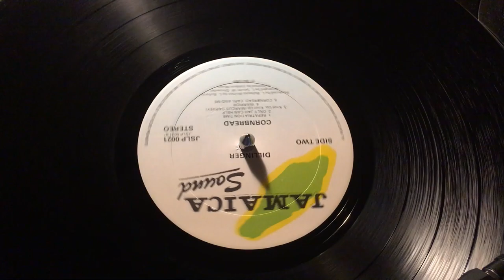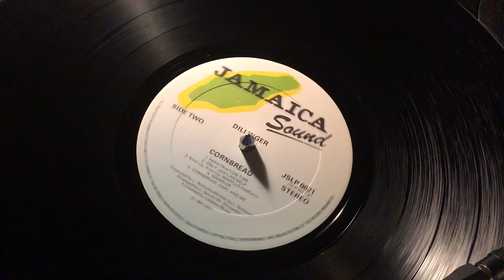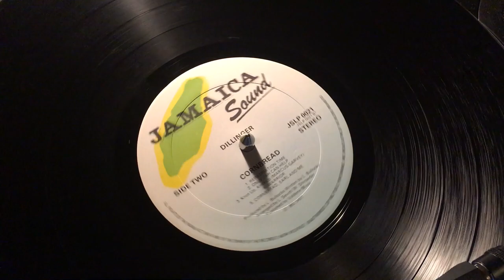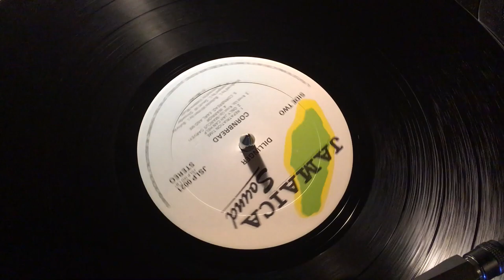Dillinger - Knot Up, Knot Up (Marcus Garvey)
Dillinger not toasting on this one.